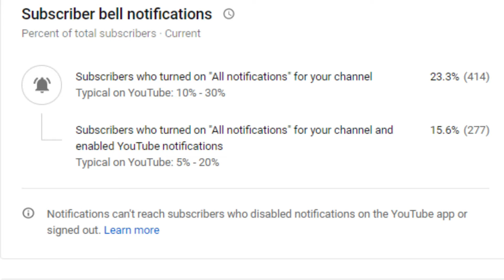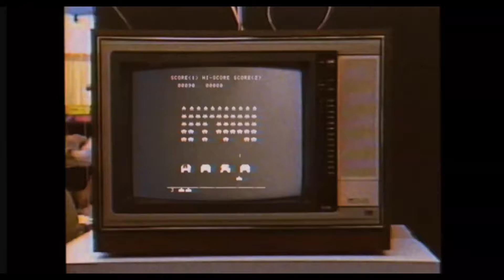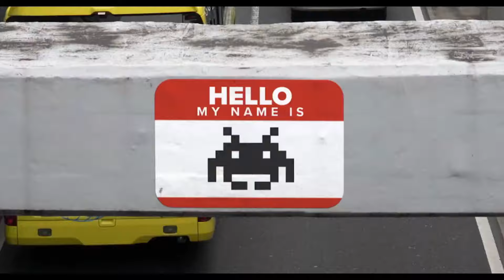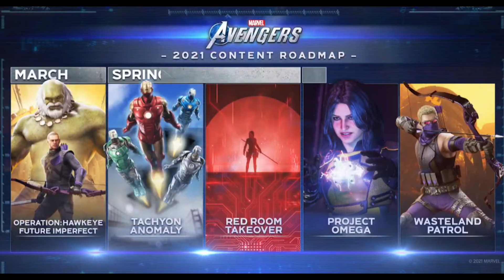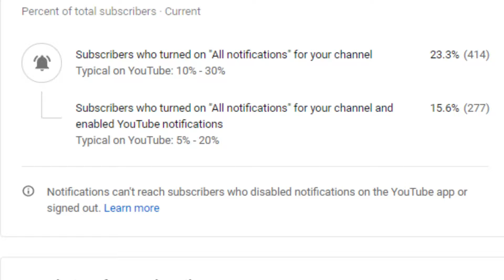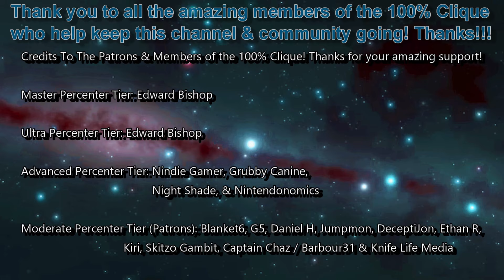Square Enix PRESENTS was a TRAVESTY | Spring 2021 Presentation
If you want to be a member of our community the 100% Clique, and able to earn perks like playing games with me, exclusive discord giveaways & more then please become a member through Patreon or YouTube with the links below, thank you!

Check my NEW Song OUT NOW! On Apple Music, Spotify & all major music platforms! "Hate Me"